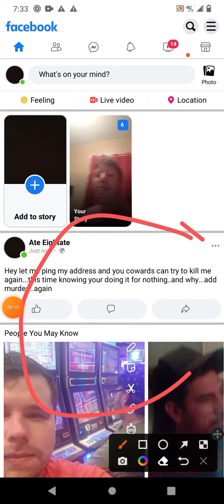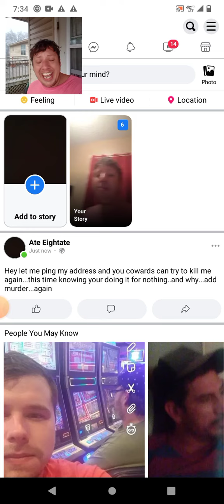oh boy let's talk about that reflection there hass..